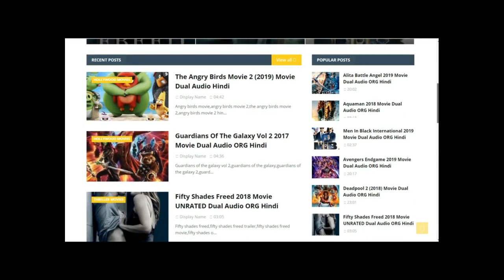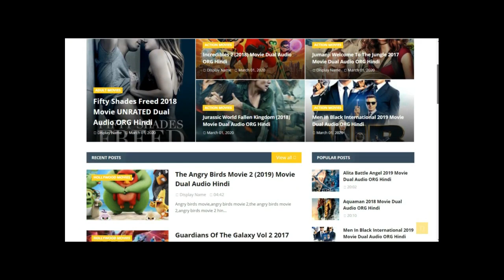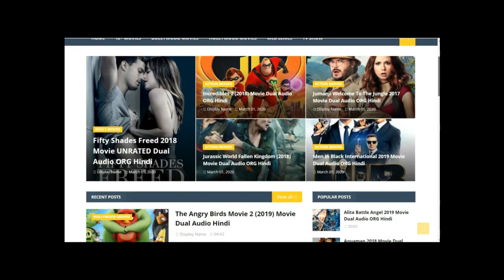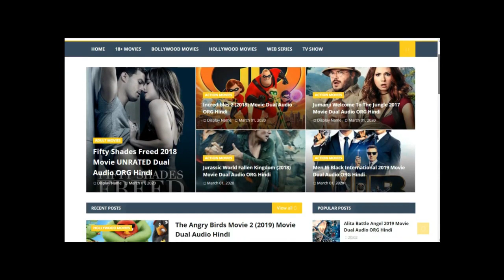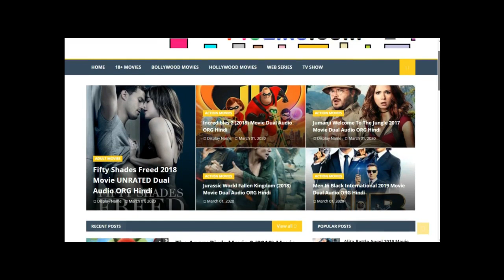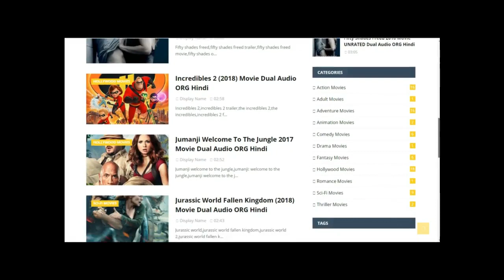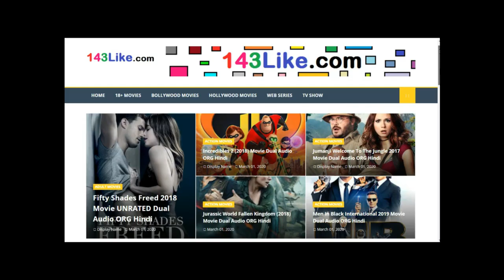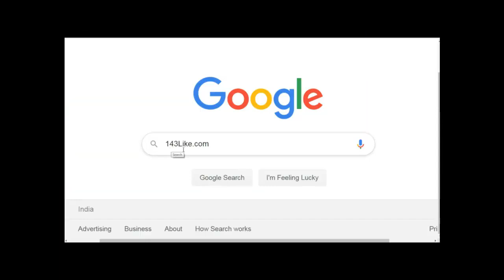Hollywood Movies | Hollywood Movies In Hindi Dubbed Full Action HD | New Hollywood money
အားလံုးမဂၤလာပါခင္ဗ်ား
ေခထီအစ္ခ်္-ကြန္ပ်ဴတာအေတြးကမၻာမွ ႀကိဳဆိုပါတယ္

ကြြ်န္ေတာ္ရဲ႕Channelေလးကိုၾကည့္ရႈ႕အားေပးတဲ႔အတြက္ မိတ္ေဆြမ်ားအားလံုးကို အထူးေက်းဇူးတင္ပါတယ္